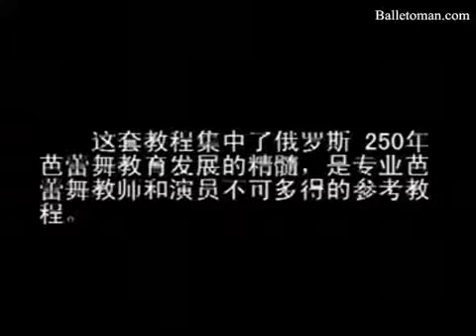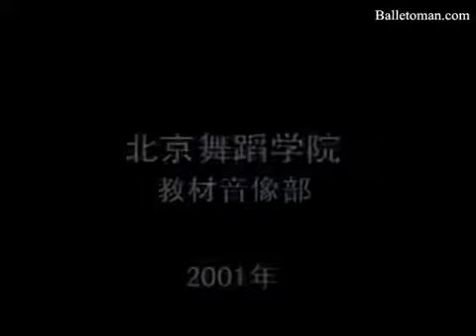Peggy Willis-Aarnio CLASE de 5to año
DVD de Peggy Willis-Aarnio demostrando una clase de quinto año de método vaganova con Galina Mezentseva.